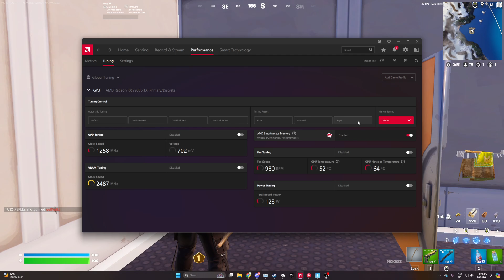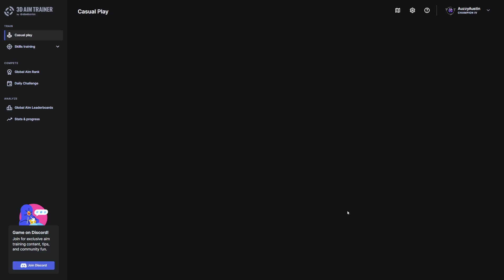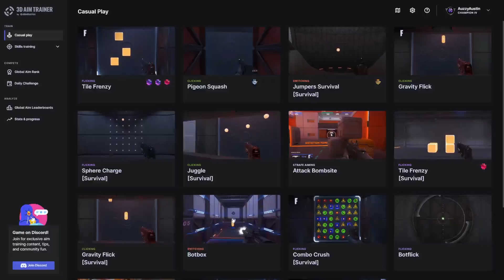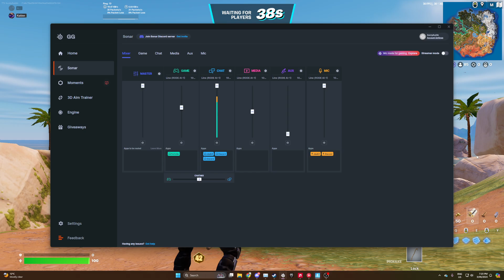can you qualify in an hour? - first C5S3 solo cash cup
guess what... no you cant